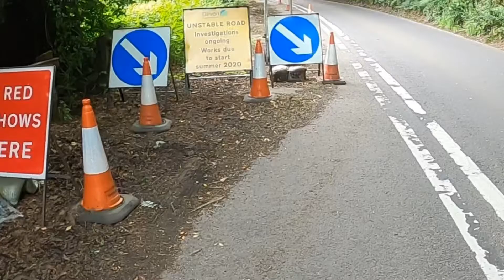Boys & toys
Motorbike Cornwall